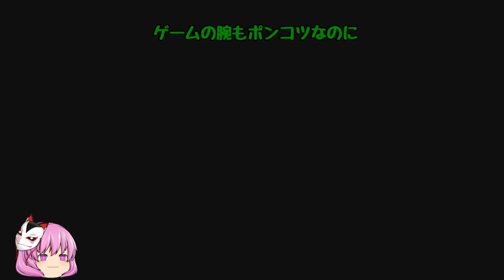【ゆっくり実況】ゼルダの伝説～ブレスオブザワイルド～ #29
今回は神獣ヴァ・ナボリスの中のボス
雷のカースガノンとの戦いです！